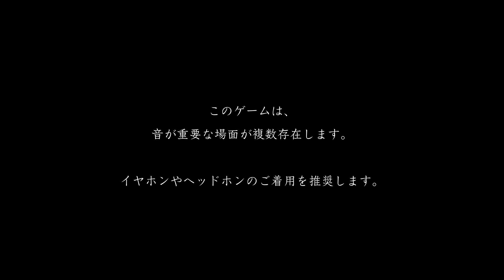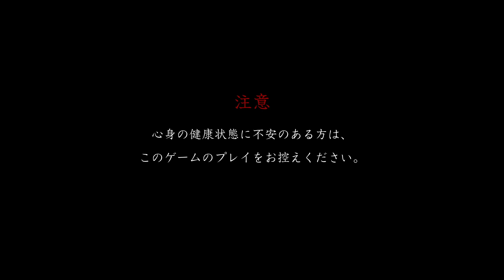[夜廻三]第1回(1-1) 学校の闇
夜廻三の初見プレイです。

☆注意～調整～キャラ作成
☆小学校(トイレから出るユズ～他の生徒に近づくと逃げられてしまう～廊下を移動する～紙くずを拾いゴミ箱へ捨てる～その瞬間、他の生徒からボールをぶつけられる～移動して生徒が走り去った後の紙くずを調べる～紙には悪口が書かれていた～教室の扉を開けると上からバケツが落ちて水浸しになる～自分の机には悪口が落書きされている～離れた場所にある椅子を持って自分の机に戻る～座ると他の生徒が皿に乗った虫を持ってくる～ユズはそれを食べるしかなかった～食べた瞬間、視界が歪み教室から出て行くユズ)
☆小学校・屋上(ユズは屋上を歩き壊れたフェンスを越えて上空を見上げる～タイトル～屋上に視界が移るとそこにはユズの靴だけが残されていた)
☆？？？(気がつくとユズは見覚えのない雪の降る場所にいた～帰り道を探すために歩き出す～進むと懐中電灯に照らされた場所に何かが雪に埋もれているのが見えた～懐中電灯を拾おうとするとその物体はすぐ側に移動した～懐中電灯を拾って逃げる)まで

次回 1-2